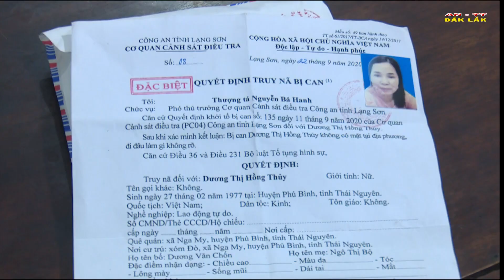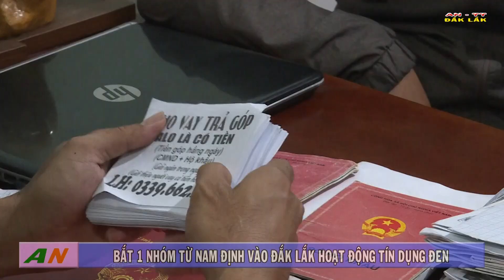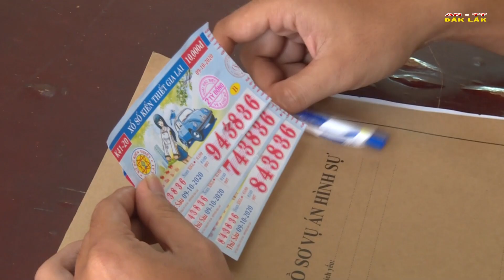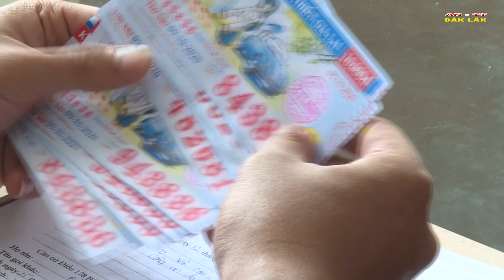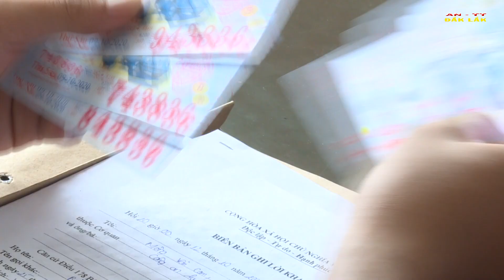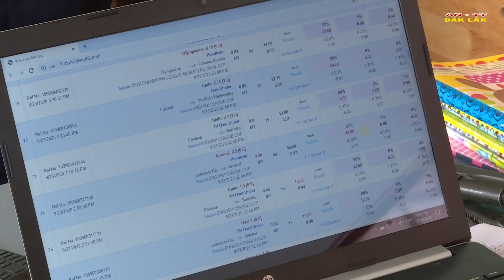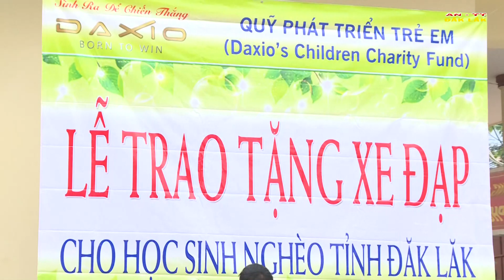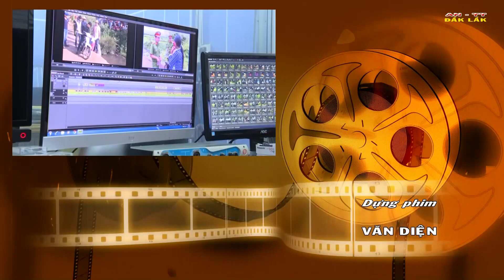[OFFICIAL]Chương trình An ninh Trật tự ngày 08/11/2020